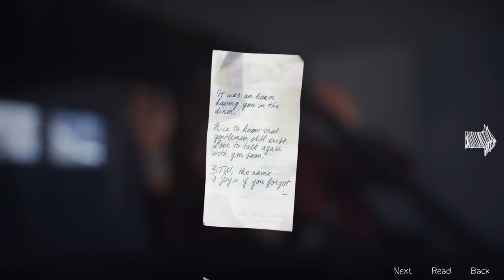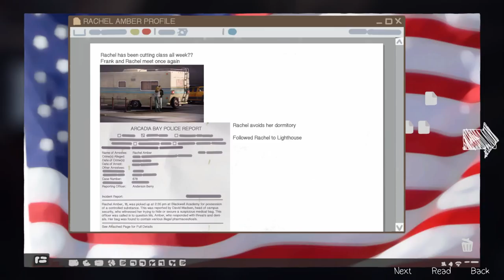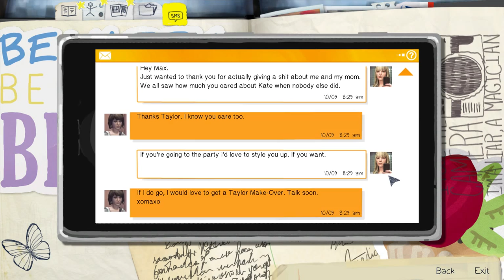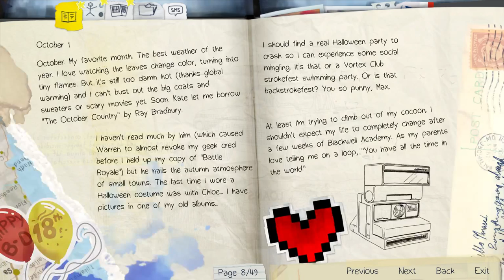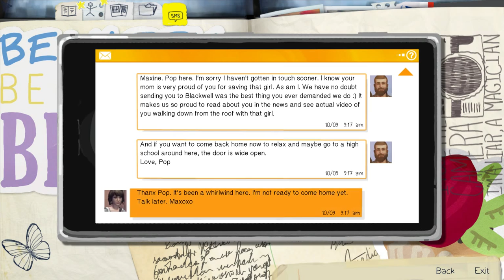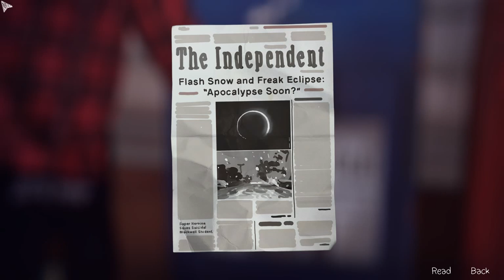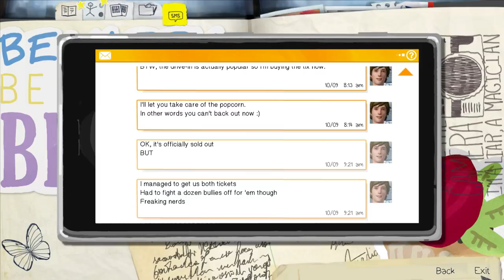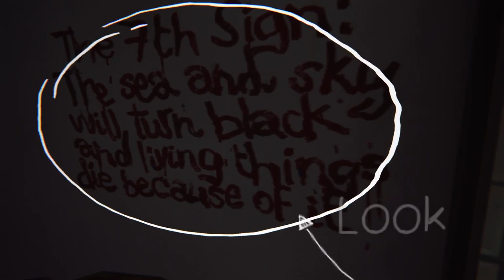Lawrence and Lashai Play: Life is Strange Ep 3 (Part 3)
All rights to Life is Strange belongs to DontNod and Square Enix